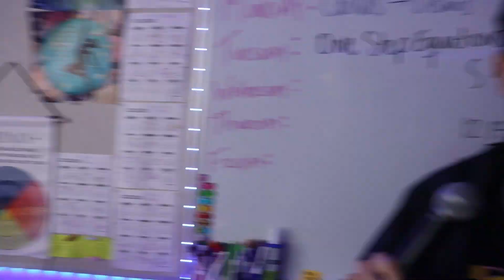Knightvision News 11.17.23